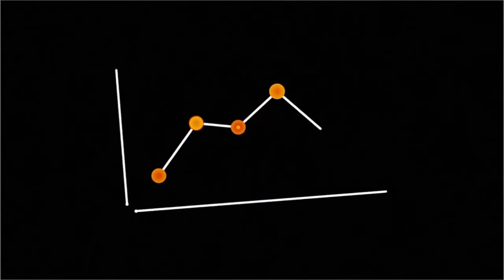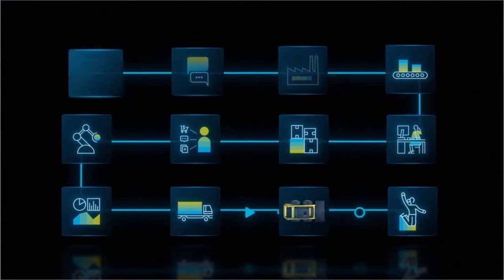Potencie la transformación de la industria con S/4HANA Cloud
Industrias enteras se transforman y las expectativas son más altas que nunca. Construir y mantener un negocio actualmente requiere perspicacia, agilidad, y la capacidad de actuar, todo en tiempo real
Con SAP S/4HANA Cloud, usted puede estar a la altura del desafío